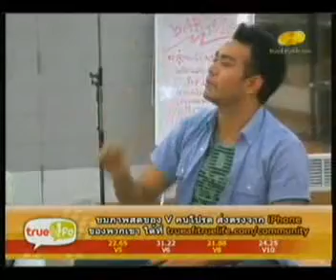สัมภาษณ์แม๊ค กฤษ แท๊บบี้